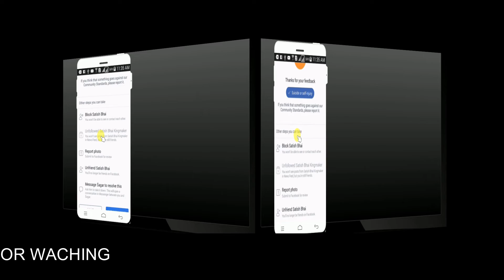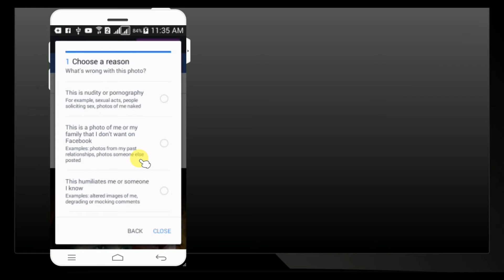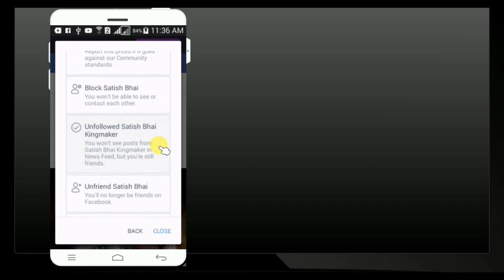Give Feedback on this post or how to send a report about facebook posts from your mobile by yeh kasy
Give Feedback on this post or how to send a report about facebook posts from your mobile by yeh kasy subscrib clike hire
1  How to Check Vehicle Registration Details in Pakistan ll panjab ll carll bikel  clike hire
 2  Cash Limit to Carry with You At Saudi Airports - Urdu/Hindi by yeh kasy clike hire
5  How To Check Qatar Iqama And pasport expiry date and Driving License Online Expiry Date Status urdu  clike hire
6  How to Check Naqal Kafala OR Tanazul online of saudi arabia urdu hindi  clike hire
7  How to Get Saudi Kafeel SPONSOR ID Number Online Without Absher yeh kasy urdu hindi clik hire
8  how to check final exit with sponsor id urdullfinal exit visa printllfinal exit visa check ksa hindi  clik hire
9  HOW TO CHECK YOUR IQAMA FEE PAID OR NOllhow to check iqama expiry datell check trafic fine hindi clike hire
10 how to change stc wifi password in urdu hindillhow to change wifi password hindi clike hire
11  How To Know WiFi Password In Real Way? wifi ka password kasy dikhty hy?how to heck wifi password cliek hire